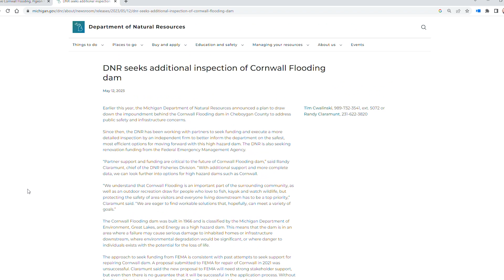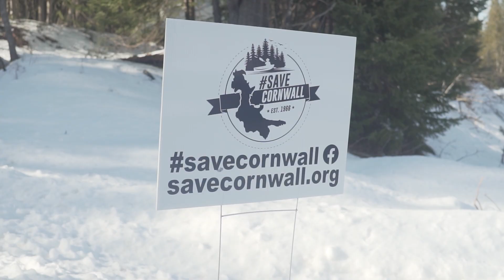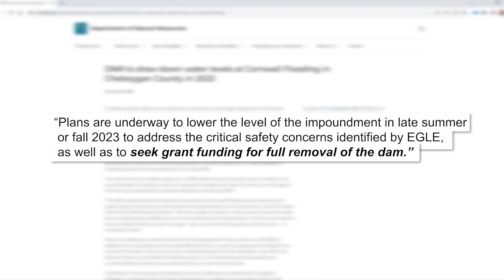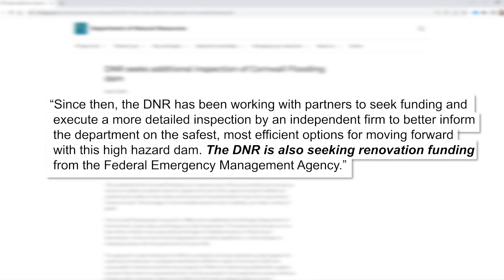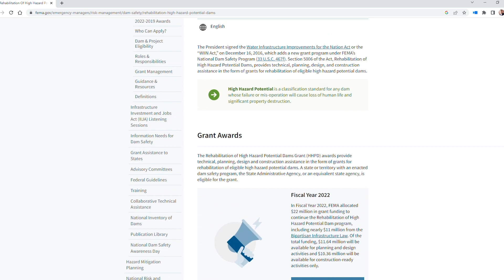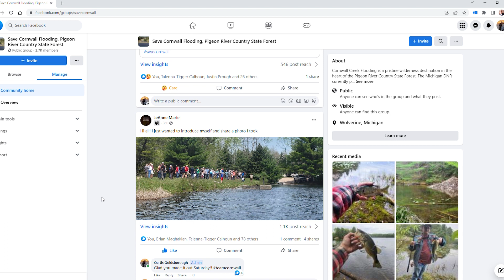MOMENTUM | Cornwall Creek Flooding | Ep.08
The Michigan DNR has published a new press release regarding Cornwall Creek Flooding. This new release indicates a strong positive shift in direction for the department, toward repairing the dam and preserving the flooding.